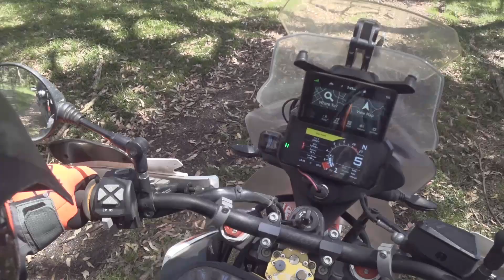Riding the Rabbit Proof Fence on the way south to Sundown National Park - Part 2.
Michael took a tumble on the way down to Sundown National Park, which is just on the Qld side of the Rabbit Proof Fence bordering NSW...so most of this video is us giving him a wind up on the side of the track. You've asked for more banter - well here it is :)

This is us getting down there to start the actual ride into our camping spot - which is slow in a 4WD since it's pretty much a rocky track. It is a fun track in when we get to it though. and we find a nice camping spot by the river where I do a Boris impersonation (see the picture Michael made in the end credits).

We are over the NSW border on that side of the Rabbit Proof Fence in this video, but then we come back onto the Qld side for a casual overnighter at this park.

(00:00) New (even shorter) intro and teaser
(00:05) A failure to communicate
(00:40) Time for some humorous exchanges...
(02:20) This backfired on me big time!
(04:05) Yes, you're leading the ride!
(06:10) Back riding!
(09:30) A gate. scintillating videography and commentary abounds